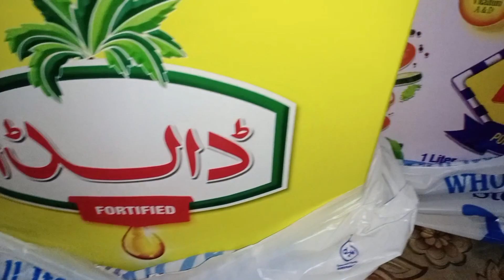helper ke sath mein kya kam Karti hun😂😂 - finally Biryani ki Daig Ban he gai